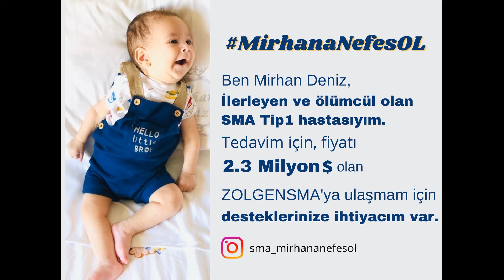Mirhan'a Nefes Ol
Türkiye'de 2 Yaşındaki Mirhan bebek SMA Tip 1 hastalığıyla mücadele ediyor.

Aile, çocuklarının yaşayabilmesi için, yaklaşık 2,5 milyon Euro ücretle yapılan ve 'gen terapisi' olarak bilinen tedavi için hayırseverlerden yardım bekliyor.

Spinal Müsküler Atrofi (SMA), halk arasında bilinen adıyla 'gevşek bebek' sendromu. Yeni doğan bebeklerde görülen ve omurilikteki motor sinir hücrelerini etkileyerek, yürüme, yemek yeme veya nefes alma kabiliyetini ortadan kaldıran bu hastalık, bebekler için çok tehlikeli ve ölümcül bir rahatsızlık. Tedavisi ise oldukça pahalı olan bu hastalıkla Türkiye'de binlerce aile mücadele ediyor.

Mirhan  bebek de bu hastalıkla mücadele ediyor.  Dubai'de yapılan tedavinin ücreti yaklaşık 2,5 milyon Euro (22 milyon lira). Türkiye'den sadece 4 bebek bu tedaviyi alabildi. Tedavi alan diğer çocukların gelişimi ise aileleri daha da umutlandırıyor. Aileler ise tek umutların olan tedavini ücretinin karşılayabilmek için bağış kampanyası başlatıyor.

Anne Berna Sincanlı: "Ben oğlumun gõzgore göre ölmesini istemiyorum bir tedavisi varken bu kadar mücadele ederken bu savaşı hastalığın değil mirhan'ın kazanmasını istiyorum ve vaktimiz kalmıyor sesimiz duyulsun artık."